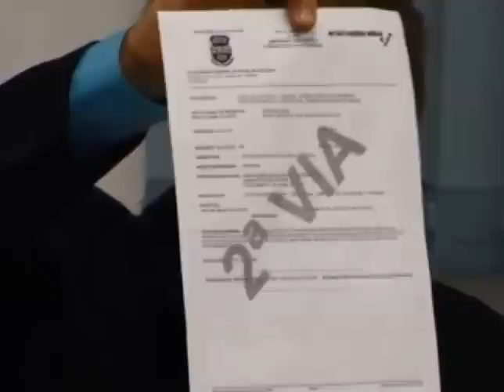ROLÂNDIA - ODIR GIORDANI POLACO DEFENDE-SE - By FARINA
ROLÂNDIA - ODIR GIORDANI POLACO DEFENDE-SE - By JOSÉ CARLOS FARINA